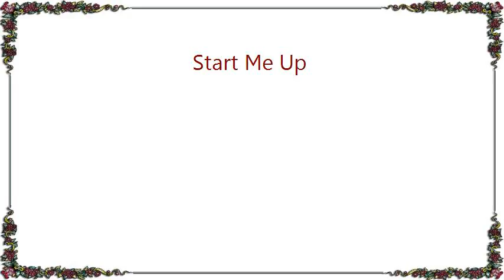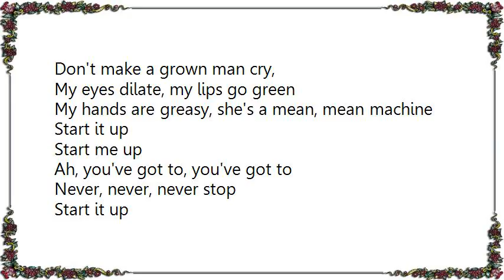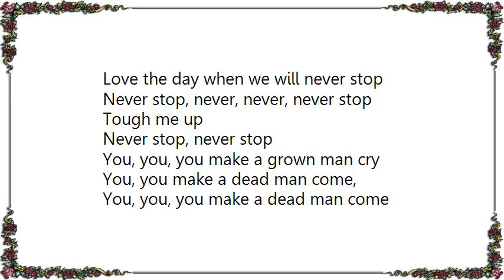Innovations - Start Me Up Lyrics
[Lyrics Innovations - Start Me Up]
If you start me up,
If you start me up I'll never stop

You can start me up,
You can start me up I'll never stop
I've been running hot
You got me just about to blow my top
You can start me up, you can start me up,
I'll never stop, never stop, never stop

You make a grown man cry,
Spread out the oil, the gasoline
I walk smooth ride in a mean, mean machine
Start it up

Kick on the starter, give it all you've got
(you got, you got)
I can't compete
With the riders in the other heats
If you rough it up
If you like it you can slit it up, slide it up
Slide it up, slide it up
Don't make a grown man cry,
My eyes dilate, my lips go green
My hands are greasy, she's a mean, mean machine
Start it up

Ah, you've got to, you've got to
Never, never, never stop
Start it up
Ah, start it up, never, never, never
Ride like the wind, at double speed
I'll take you places that you've never, never seen

It you start it up,
Love the day when we will never stop
Never stop, never, never, never stop
Tough me up
Never stop, never stop
You, you, you make a grown man cry
You, you make a dead man come,
You, you, you make a dead man come